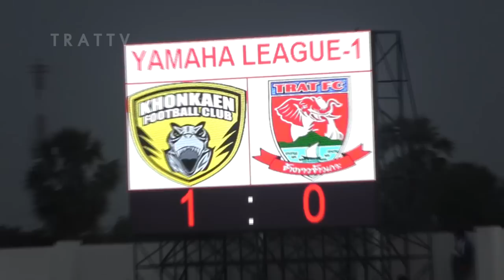ไฮไลท์ ขอนแก่นเอฟซี 2-1 ตราดเอฟซี